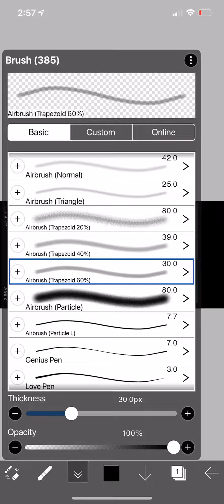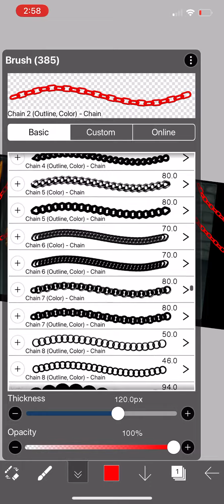How gacha baddies edit